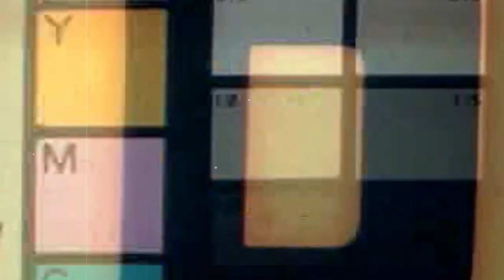Haarlem Jamborette 2019 | Dinnertime at the subcamps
During the Haarlem Jamborette you will take part in six different types of activities: Aqua, Hikes, Jambo Tours, Sports, Trail and Arts, Crafts & Technology. But what about the facilities like team Food Supply?! They takes care of all the nutritional needs at the Haarlem Jamborette.